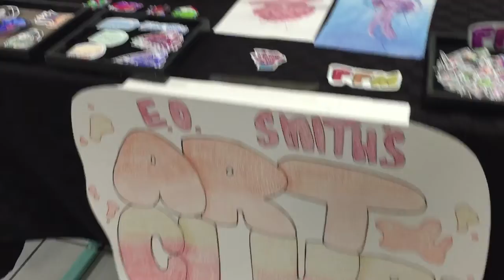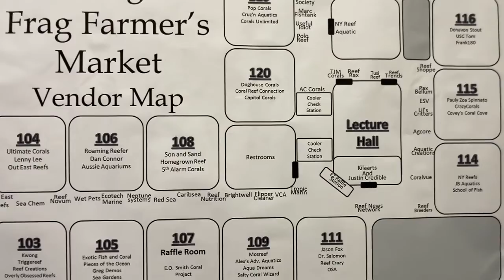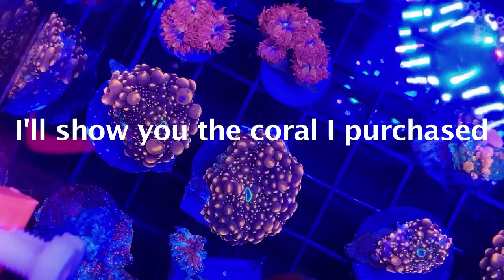A CORAL FEAST IN THE NORTHEAST (New England Frag Farmers Market 2023)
Welcome back to Craft Aquatic, I'm Matt G. In this video we're going to get straight to the point. If you love coral, this is the one to watch. I'm going to try to show you as much of the coral at the 2023 New England Frag Farmers Market as I possibly can. The school is jam packed with vendors and hobbyists, all bringing their 'A game' I was there for hours filming and only really touched the surface, so let's just get right into it.

The vendors in this video.

You can download the original music in this video at

Craftaquatic.bandcamp.com

Songs Titles:

Intuition
Where Many Paths And Errands Meet
What To Do
Anthropomorphous

All songs purchased help to fund the making of this and future Craft Aquatic videos.

Here are some links to videos mentioned in 'A Coral Feast in the Northeast'

NEW ENGLAND FRAG FARMERS MARKET 2019 (Biggest Single Day Frag Swap In The US)

SETTING UP FOR THE BIGGEST ONE DAY FRAG SWAP (NEW ENGLAND FRAG FARMERS MARKET 2020)

Rack and Rubble Frag System (Growing LPS and SPS Coral In The Same System)